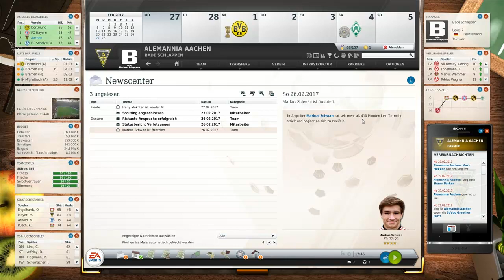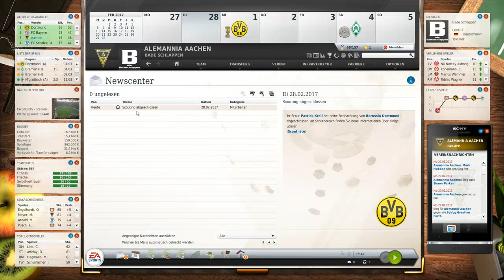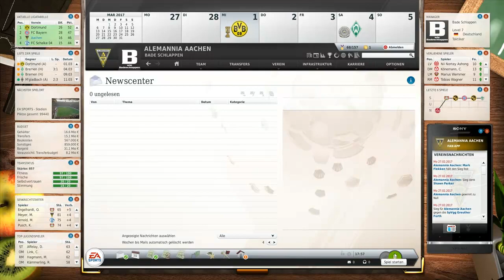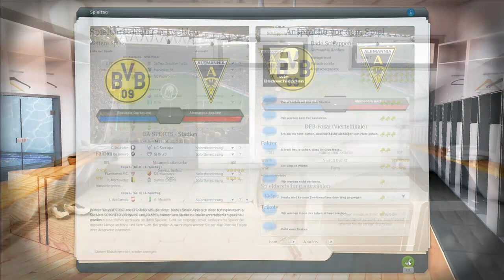Let's Play Fussball Manager 13 #397 - DFB-Pokal - Die Revanche ? [deutsch/HD] [Saison 05]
Zusätzliche Tags:
Fussball Manager 13 Fußball Manager 13 FM13 FM 13 Lets Play Let's Play LP fmlp fm13lp Fussball Manager 13 Let's Play Alemannia Aachen Europapokal Euroleague Fußball Bundesliga Aufstieg Meisterschaft Tradition